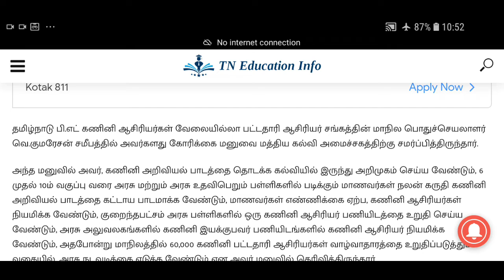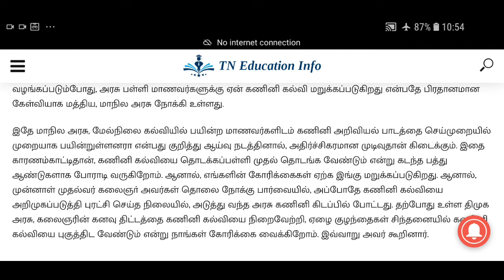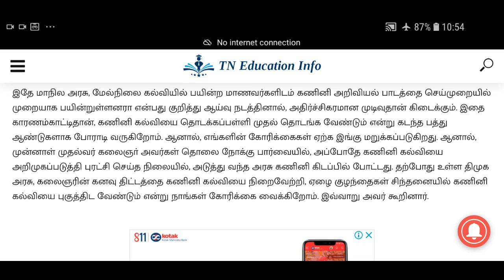Computer science TRBcomputer instructor